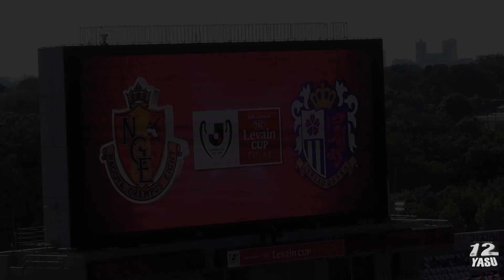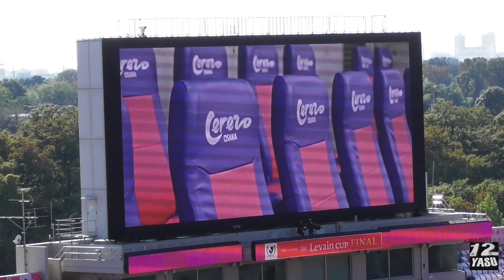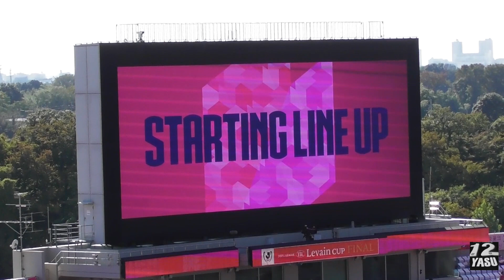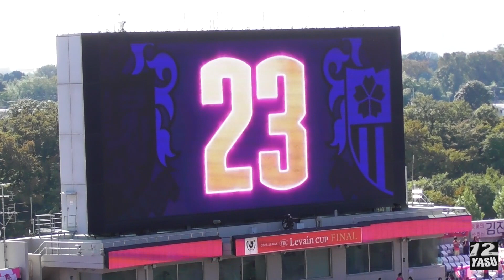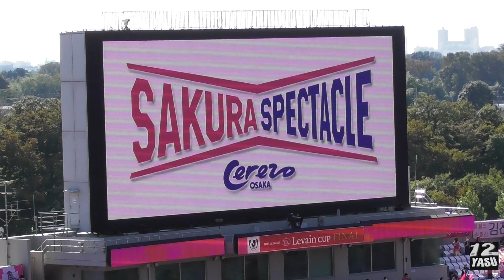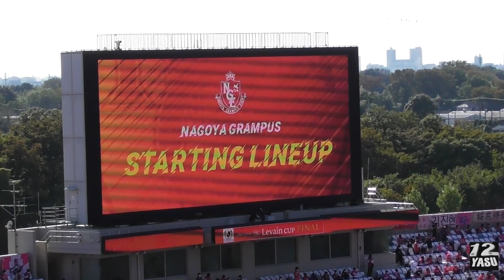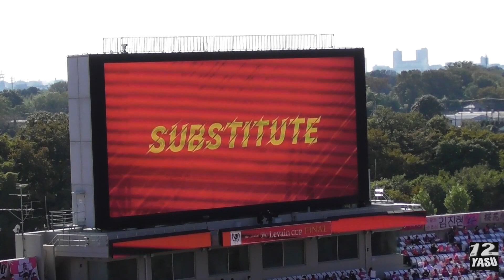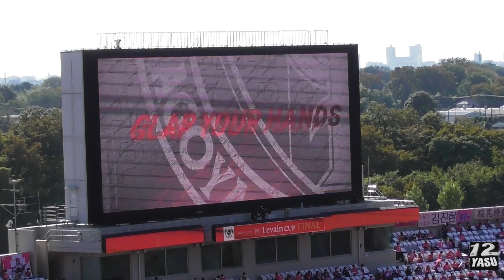2021.10.30 ルヴァンカップ決勝【選手紹介】名古屋グランパス vs セレッソ大阪